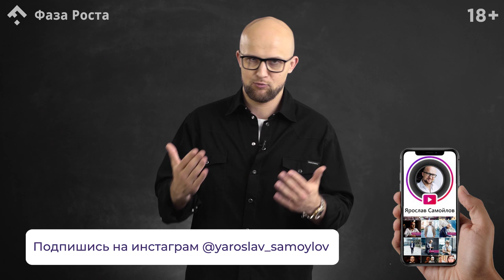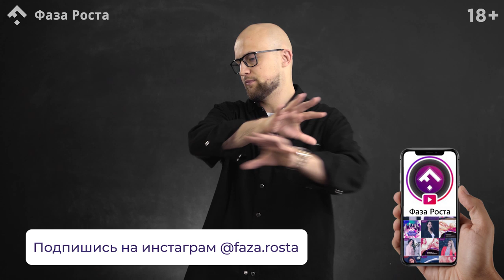Как привлечь мужчину в интернете? Что важно для мужчин, на сайтах знакомств? Фаза Роста